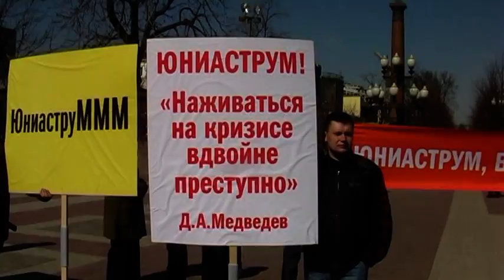Пример монтажа новостной съемки - пикет вкладчиков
Между первой и второй перерывчик небольшой, - гласит народная мудрость. Едва отгремели барабаны первого пикета напротив здания Юниаструм банка, нате вам второй, на этот раз на Трубной площади. Устроители пикета определенно прогрессируют - народу пришло больше, пресса тоже стала активнее.

Уже в день пикета, 10 апреля 2009 года, по радио Бизнес FM передали о пикете пайщиков, потерявших деньги в фондах Юниаструм банка. С интервью отметились адвокат пайщиков Руслан Конорев и довольно известная на форуме АнтиЮни личность - Сергей Добровольский, профессионал фондового рынка и автор знаменитой Мега-Телеги.

Но радио это не телевидение и не передает изображение. Интересно, как бы выглядел этот репортаж, если бы он передавался по ТВ? Наверное, как-то так...